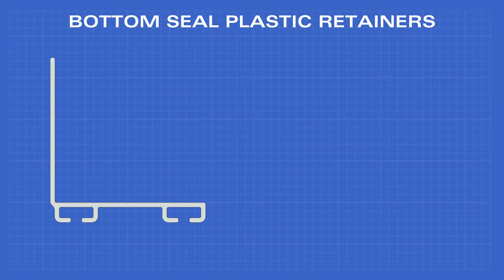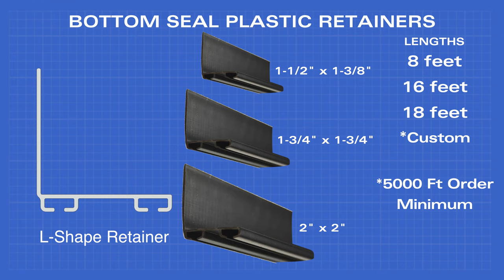Plastic Bottom Seal Retainers from Action Industries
Check out the selection of durable plastic bottom seal retainers from Action Industries.